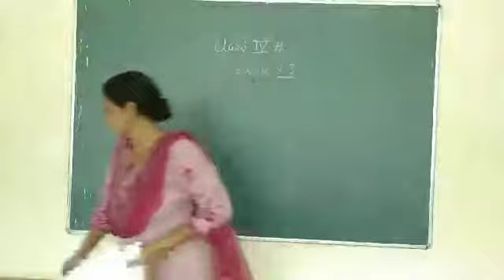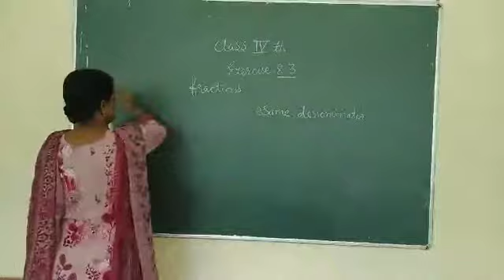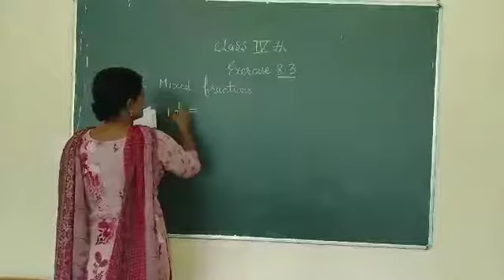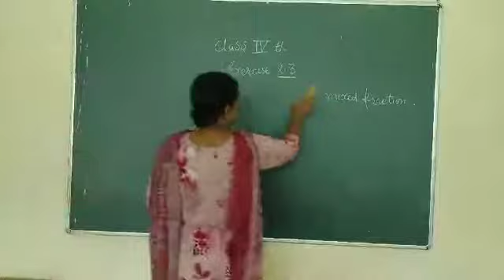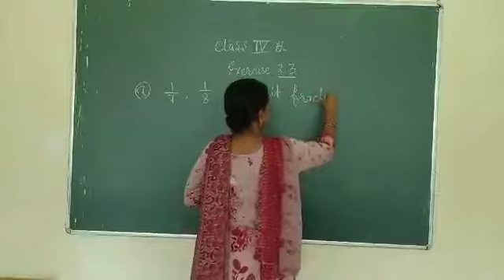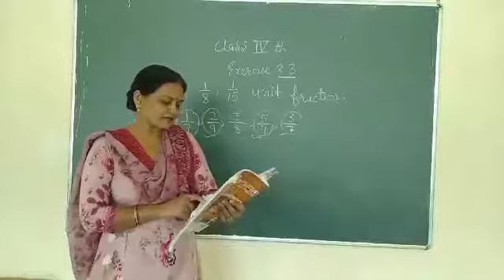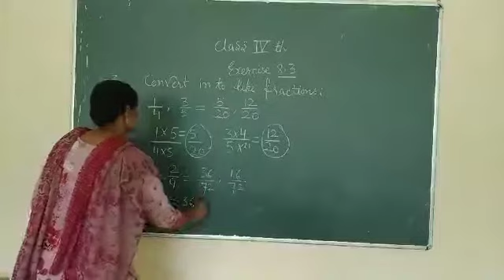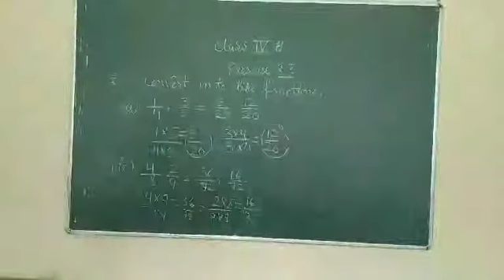Class 4th Math Date 11 Nov 2020